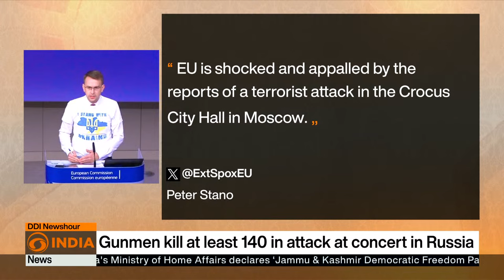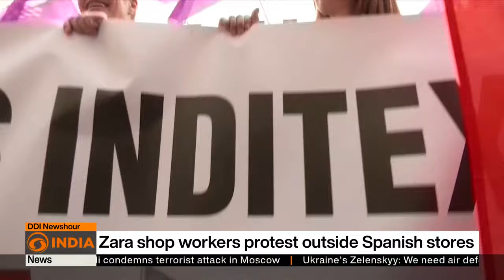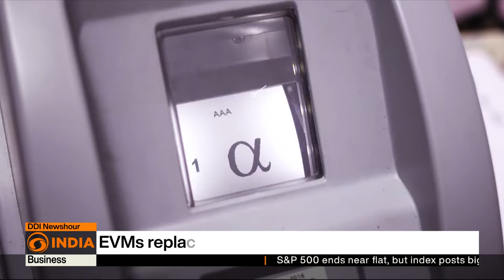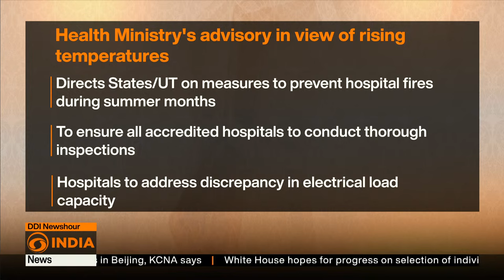‘Terror Attack in Russia’ and other updates | DD India News Hour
Top Headlines

-PM Modi returns after a successful visit to Bhutan
-US Senate passes $1.2 trillion funding bill
-EAM Dr. S. Jaishankar to three state visit